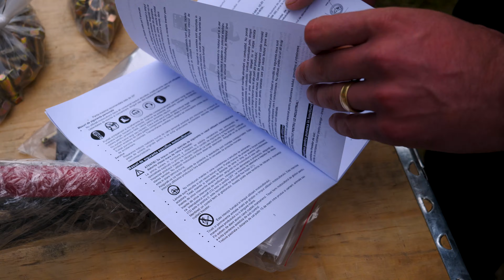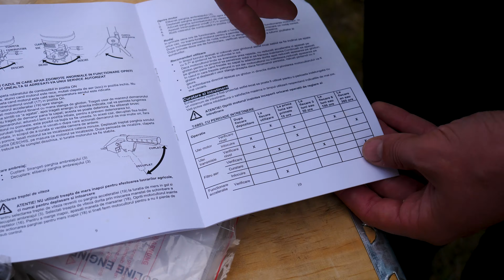Motocultor Evotools T1300 cu Roti de Transport 13 CP | HGT679744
Motocultorul T1300 cu Roti de Transport EvoTools este recomandat pentru aratul suprafetelor mari de teren.

Date tehnice:
Motor puternic de 13CP/3600rpm pe benzina, 4 timpi racit cu aer
Capacitate cilindrica - 270 cmc
Cutie viteze cu 2 trepte inainte si 1 treapta inapoi
Maner tip KAMA cu cutie de instrumente
Latime de lucru: 135 cm
Adancime de lucru: 15-30 cm
Priza de putere
Volumul rezervorului de ulei: 1.1L: Ulei 4T (10W30)
Consumul de ulei: 12-15 kg / hm²
Volumul rezervorului de combustibil: 6L
Tip combustibil: benzină fără plumb, min 95
Eficienta de lucru: 1-1.6 km/h

Accesorii:
- 40 lame, 3+1+1 suporti lame
- 2 discuri limitare
- 2 roti transport
- set scule montaj

Se poate echipa cu gama completa de accesorii: plug, rarita, plug cartofi, cultivator, roti metalice, etc.

Multumesc!